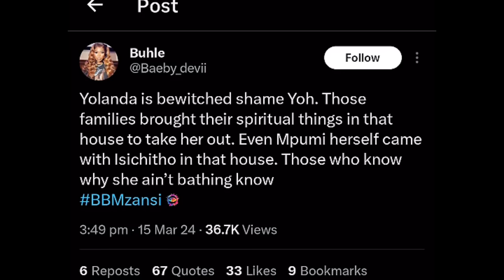YOLANDA Turn Down BIGGIE'S Interview with KHOSI| MPUMI caught with Charms| GHOST BIRTHDAY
Published On 16th Of March, 2024